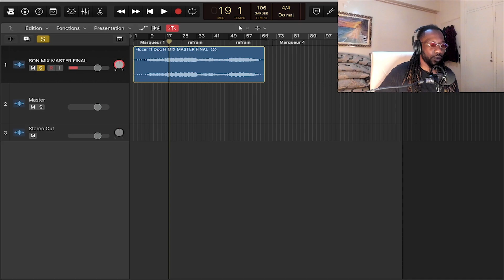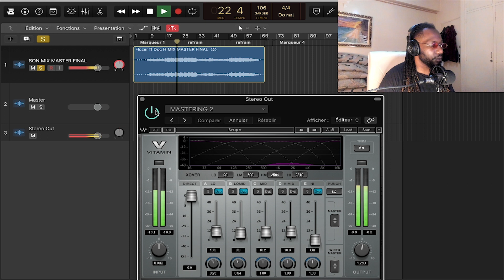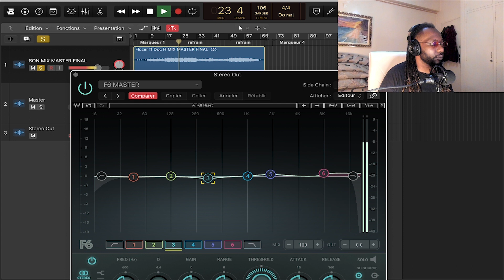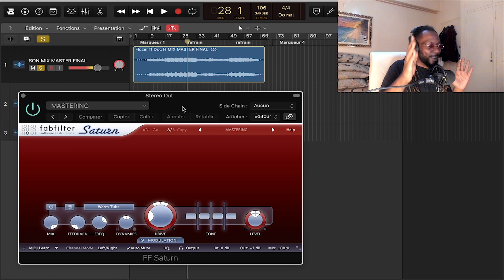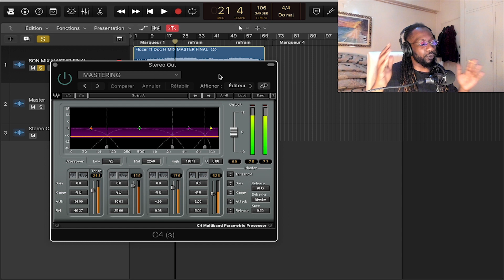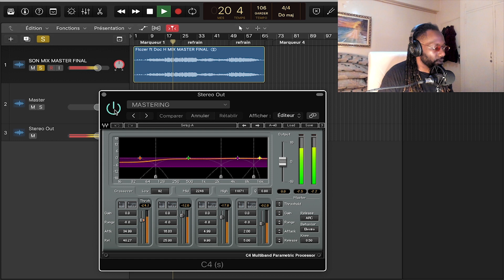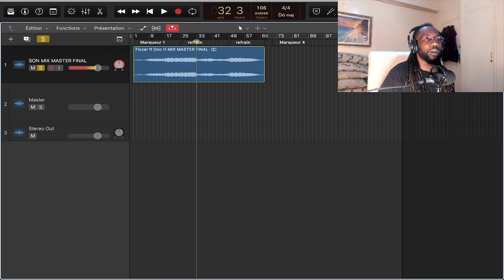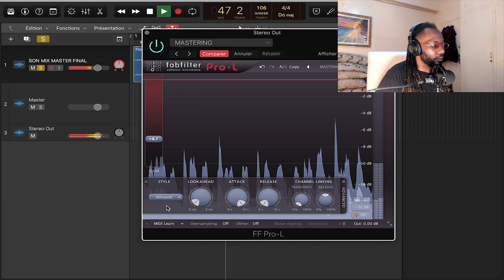AVOIR UN MASTERING LOURD/SIMPLE/EFFICACE DEPUIS SON HOME STUDIO !!!!! (Partie 1)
🎹Wesh la famille ! Dans cette vidéo je vous propose un tuto mastering simple efficace a réaliser depuis votre home studio  🎹